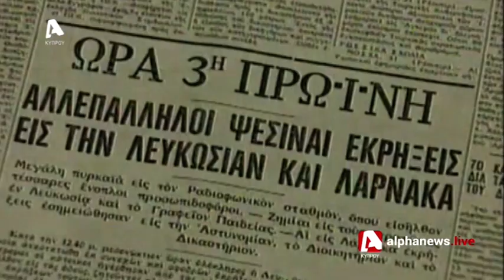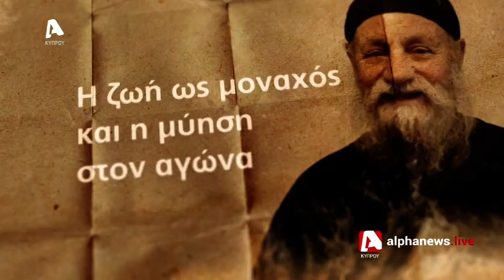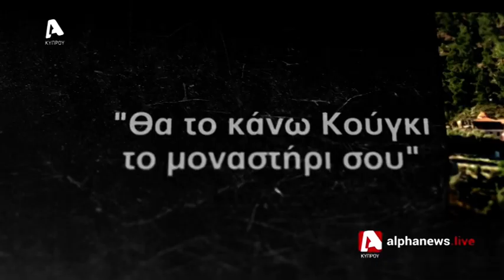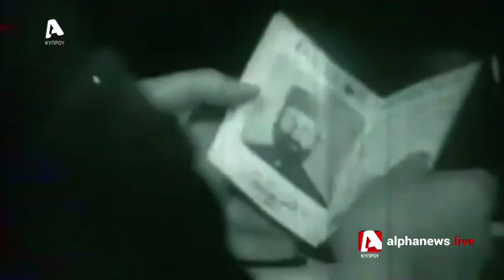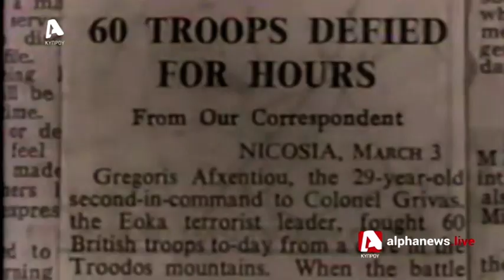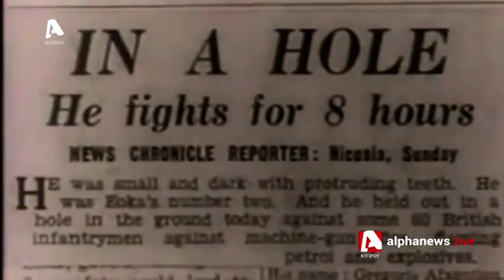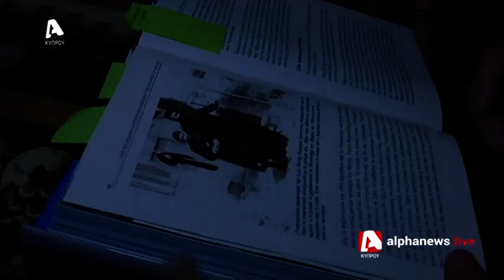Συνέντευξη: H ιστορία του πραγματικού Ιερομόναχου Χρύσανθου Μαχαιριώτη | AlphaNews Live